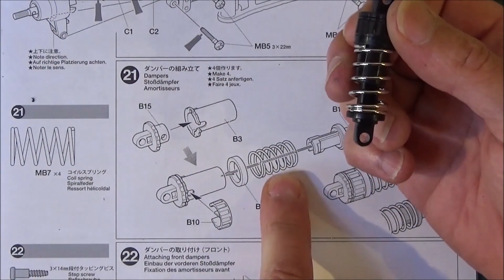Lets Talk RC - @MarkBryanRC - The Pros and Cons of Building TAMIYA Hobby Grade KITS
In this VIDEO:  A segment of "Lets Talk RC" podcast, my interview with @Mark Bryan RC on the Pros and Cons of building the Tamiya Hobby Kits.

Welcome to Vallone's RC Hobby!  If you have any comments, suggestions, questions, feel free to list them in the comments section below, or pop me an email by hitting the about page on my channel profile.

I can also be reached on FB at @ChrisPVallone.